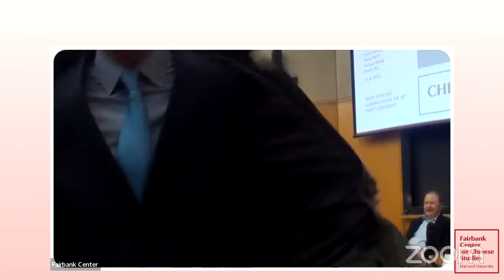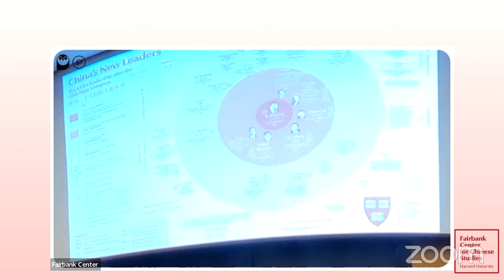Panel Discussion – China’s New Politics: What have we learned from the 20th Party Congress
Speakers:
Joseph Fewsmith, Professor of International Relations and Political Science, Boston University Pardee School of Global Studies
Lucy Hornby, Visiting Scholar, Fairbank Center for Chinese Studies, Former Beijing correspondent, Financial Times
Anthony Saich, Director of the Rajawali Foundation Institute for Asia and Daewoo Professor of International Affairs, Harvard Kennedy School
Yuhua Wang, Professor of Government, Harvard University

Moderator: Mark Wu, Director, Fairbank Center for Chinese Studies; Henry L. Stimson Professor of Law, Harvard Law School